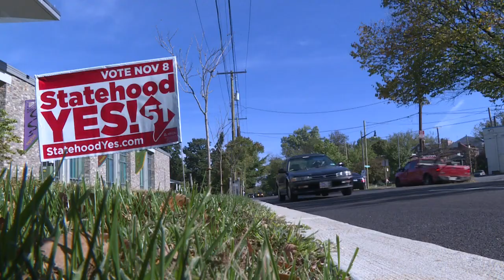DC residents to vote on becoming 51st state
On November 8th, Washington residents will vote on whether DC should keep its status as a federal district, or become a state with full representation in Congress. Local activists hope a Yes vote will help their cause, but even if the referendum passes, Congress will need to take action for DC to become the 51st US state.